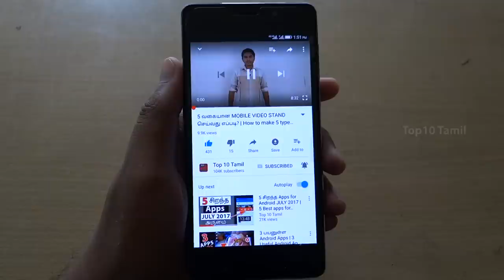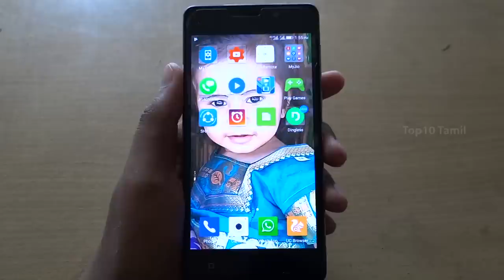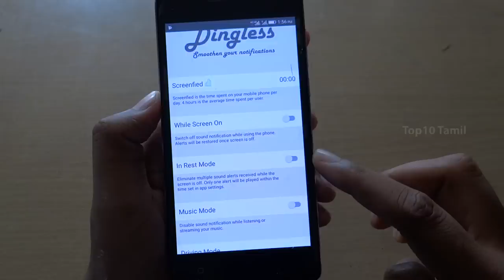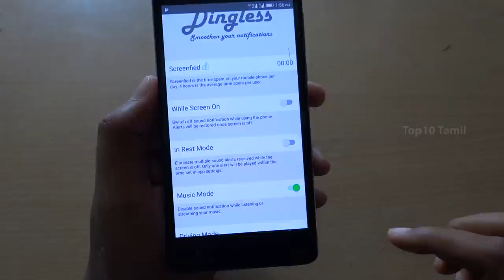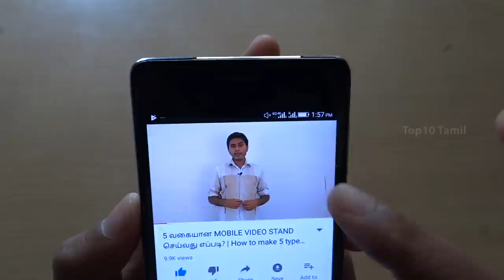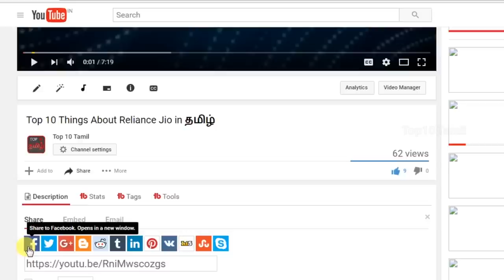உங்களுக்கு Notification Tricks தெரியுமா? | How to turn off Notification Sound play Video in Android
In this video we see about how to turn of our notification sound when we play music,videos,movies,online videos,etc. it has much different from other because it automatic normally your notification sound is on when you play music,videos,movies,online videos your notification sound is automatically turn off, its really helpful when you play music movies videos without any disturbance

If you like Our video please share to your friends on Facebook or whatsapp.